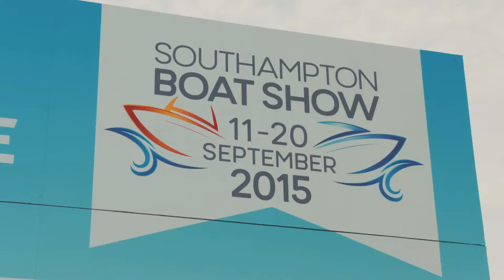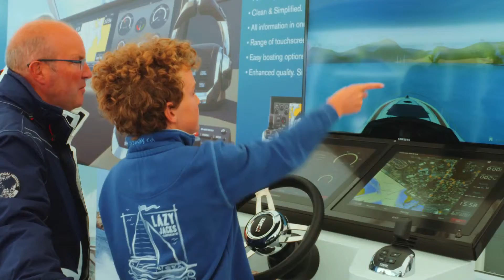SBS 2015 Highlights (sponsorship opportunities ending)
Highlights of Southampton Boat Show 2015. Interviews and experiences.